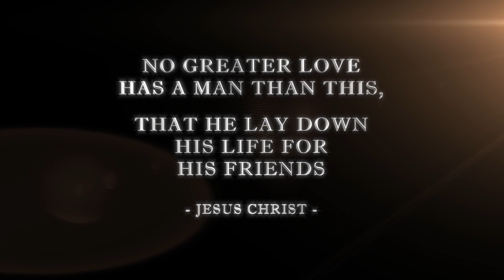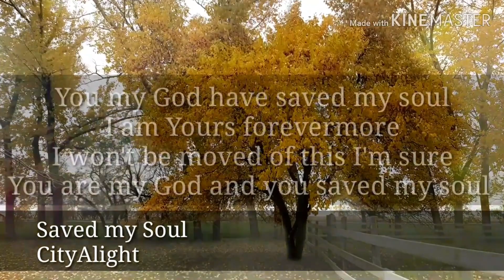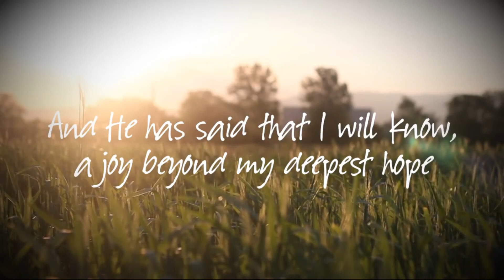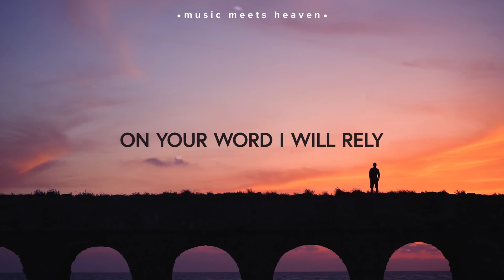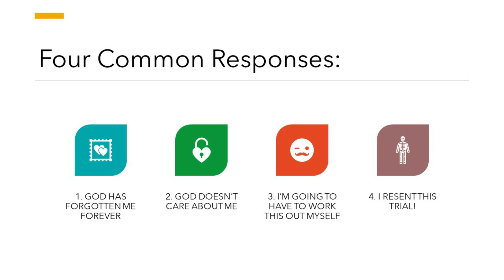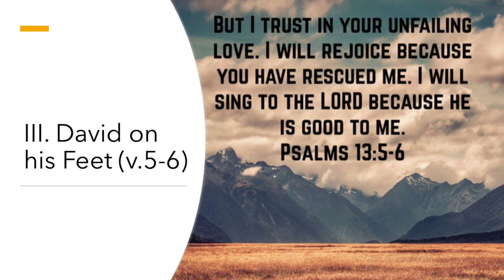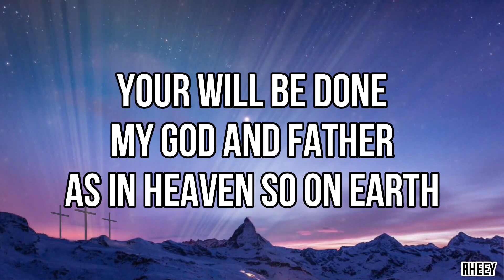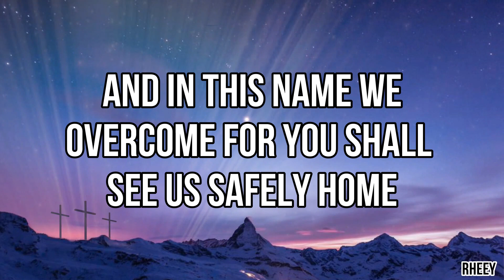Managing the Daily Grind of Despondency